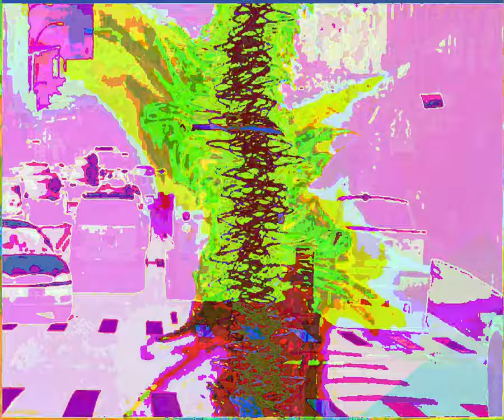[EPILEPSY WARNING] Movie 23 09 09 15h35m21s